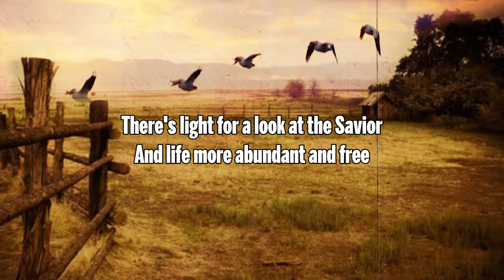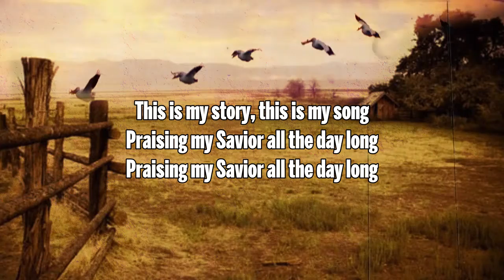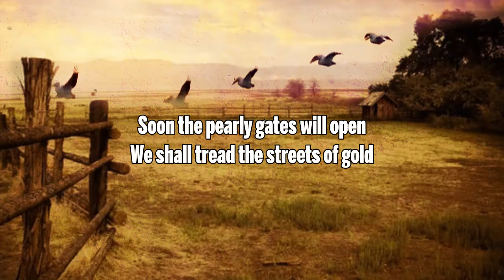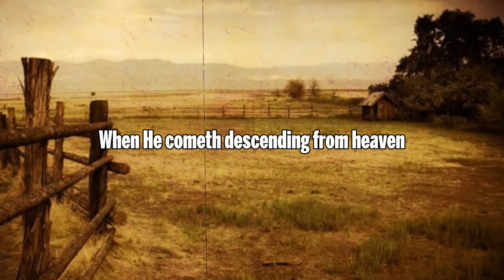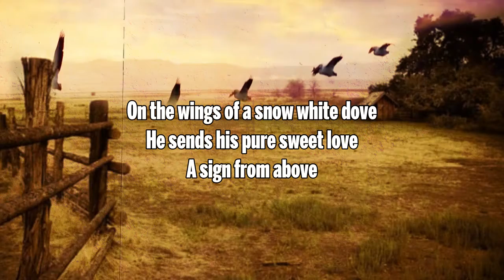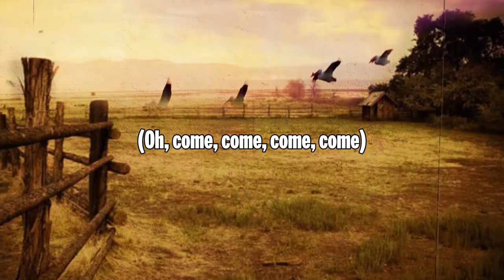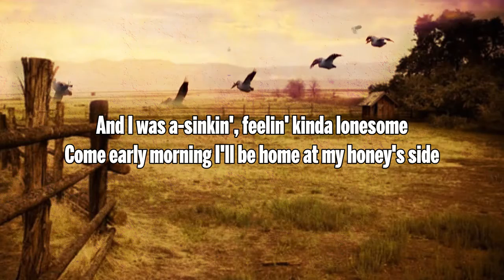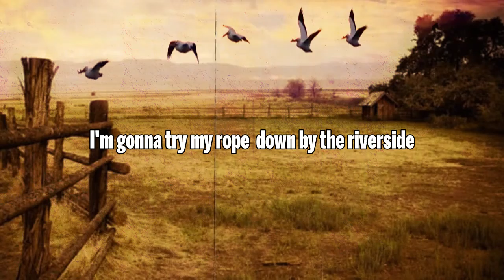Classic Country Gospel Music Hits Of All Time - Greatest Old Country Gospel Songs Ever Playlist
[00:00:00] - ALAN JACKSON -- I WANT TO STROLL OVER HEAVEN WITH YOU with Lyrics
[00:03:02] - Blessed Asserance - Alan Jackson
[00:04:58] - Turn Your Eyes Upon Jesus - Alan Jackson
[00:08:45] - What A Friend We Have In Jesus - Alan Jackson
[00:10:55] - . Are You Washed In The Blood - Alan Jackson
[00:14:32] - In The Garden- Alan Jackson
[00:17:15] - Standing On The Promises Of God (Live)-Alan Jackson
[00:18:38] - When We All Get To Heaven - Alan Jackson
[00:20:21] - Tis So Sweet To Trust In Jesus (Live)-Alan Jackson
[00:22:01] - . Unanswered Prayers - Gemma Louise
[00:25:26] -  The Great Speckled Bird - Wanda Jackson - 1966.
[00:28:20] - I'll Fly Away
[00:30:13] - Wings Of A Dove - Ferlin Husky
[00:32:55] - Farther Along
[00:36:08] - Church in the Wildwood - Dolly Parton
[00:38:42] - I know a man who can
[00:45:05] - Come Early Morning
[00:47:33] - Phone In Heaven 2 _ lyric -  Mike Manuel
[00:51:05] -  Take Your Shoes Off Moses - Southern Gospel Revival
[00:54:08] -  By The Riverside - Southern Gospel Revival